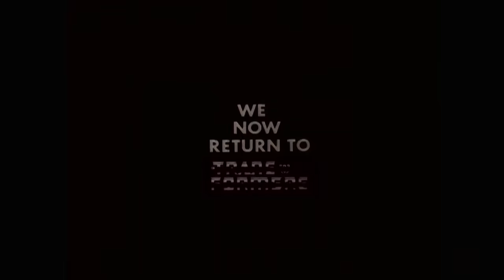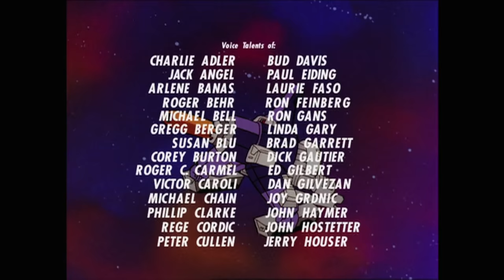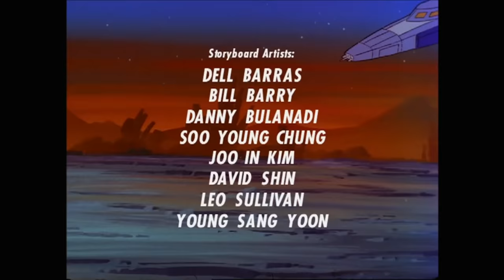The Quintesson Journal | Transformers: Generation 1 | Season 3 | E21 | Hasbro Pulse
Knowing of a destructive war between 2 alien planets, the Autobots decide to broker a peace treaty between both worlds, which includes finding the journal that once belonged to the Quintessons. Unfortunately, the Quintessons want it back and they are trying to keep the Autobots from discovering its secrets. Now, the Autobots must prevent the Quintessons from getting their journal back. But will they be able to figure out why the journal is so important to the Quintesson race?